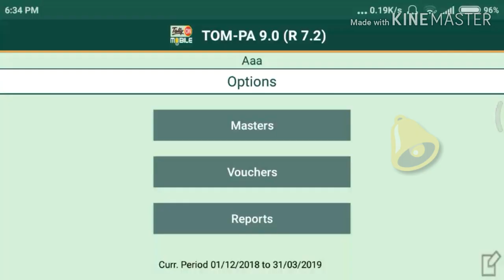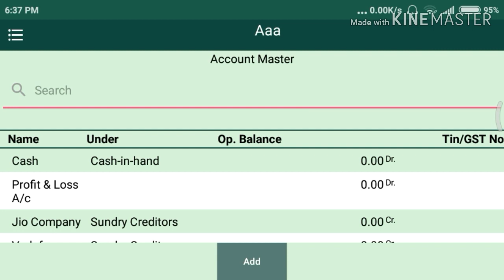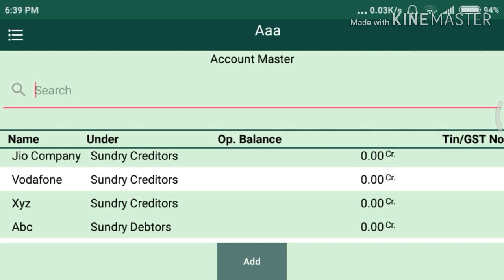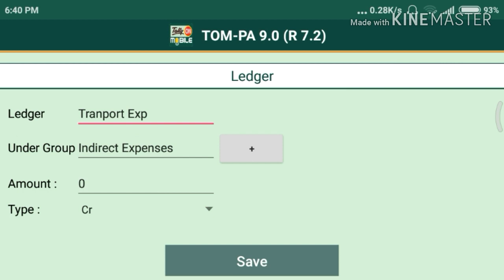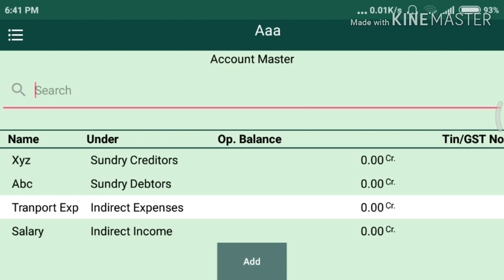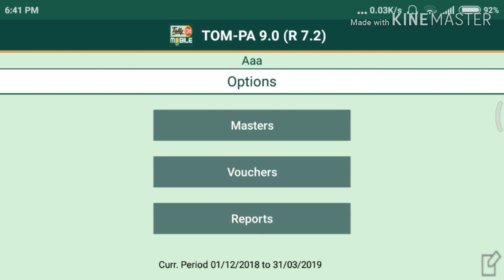HOW TO CREATE LEDGER.....??? / TALLY ON MOBILE / TALLY ERP 9 / TALLY ACCOUNT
Hii friends

Kem chho dosto..?
Ahh kai navu sukhi e